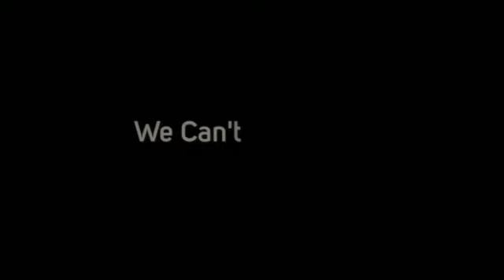Commercial Facilities Cleaning Alpharetta GA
Searching for a Local Office Cleaning and Medical Office Cleaning Company in Alpharetta?

- Office Buildings
- Restaurants
- Medical Facilities
- Universities
- Schools
- Hotels
- Retail Stores
- Car Dealerships
- Day Care Facilities
- Churches
- Multi-Tenant Buildings
- Class A Office Space
- Financial Institutions
- Property Management

100% Satisfaction Guarantee!

- Janitorial Service
- Janitorial Cleaning
- Floor Cleaning
- Floor Care
- Upholstery Cleaning
- Trash Removal

What Areas in Alpharetta Do We Service?

We Pride Ourselves in Serving Every City and Zip Code in and Around Alpharetta, GA.